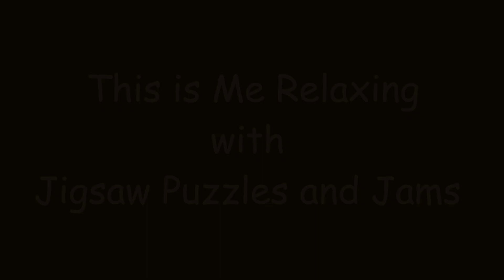Relaxing Birds and Piano Music - Squares by Sonny Abesamis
Relaxing with Jigsaw Puzzles and Jams. Challenging puzzles solved online with musical accompaniment and a variety of cuts.